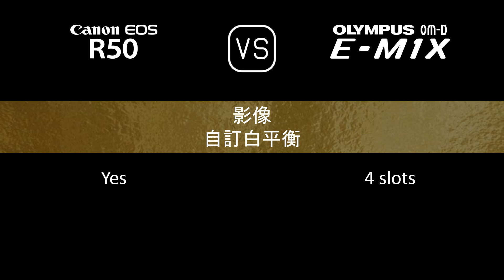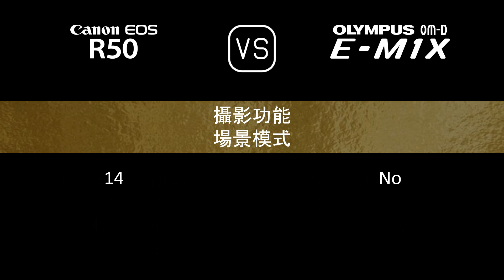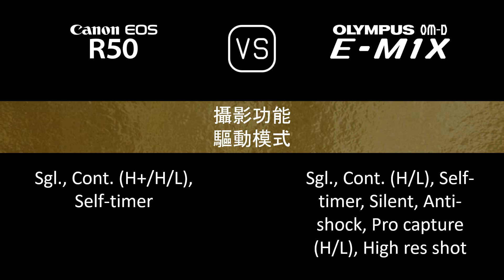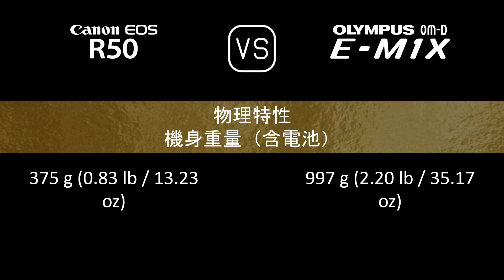Canon EOS R50 與 Olympus OM-D E-M1X 的規格比較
本片是 Canon EOS R50 與 Olympus OM-D E-M1X 的功能概述和規格比較 (comparison of specifications)，希望對您有所啟發。感謝您的支持。

00:24 推出
00:32 機身
00:41 影像感測器
01:05 影像
01:21 光學與對焦
01:50 屏幕
02:10 取景器
02:26 攝影功能
03:27 錄像功能
03:43 儲存
03:47 連接性
04:16 物理特性
04:36 雜項